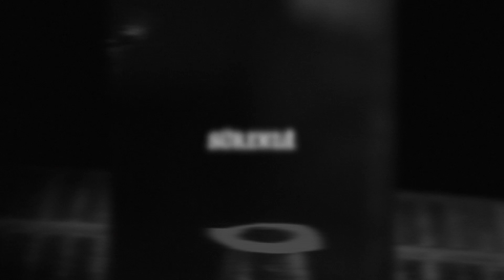Diaz Dizzy - Sinek Deluxe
Söz: Diaz Dizzy
Sample: Diffirence
Düzenleme: Kri, Stola
Mixing: Kri
Mastering: Harun Adil
Cover Art: Özgür Archive
Video: Batuhan Doğan